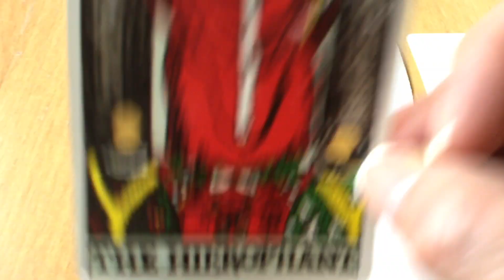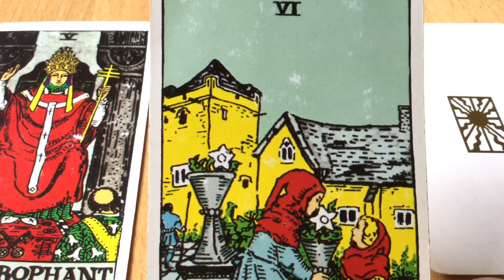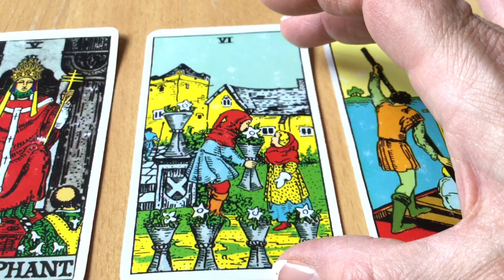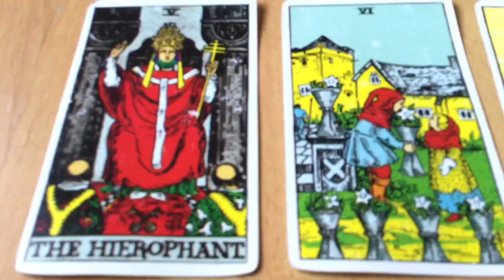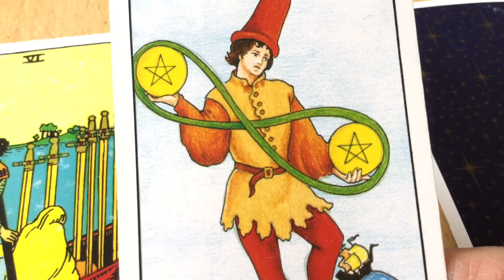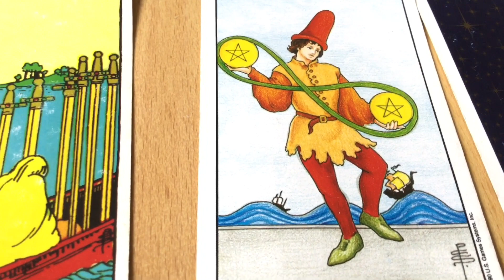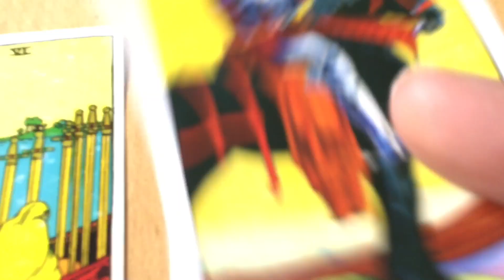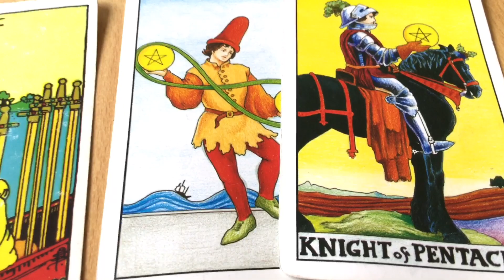April 15, 2022 Friday Pick a Card Daily Tarot & Birthday&Wish 🎈♈️ by Cognitive Universe